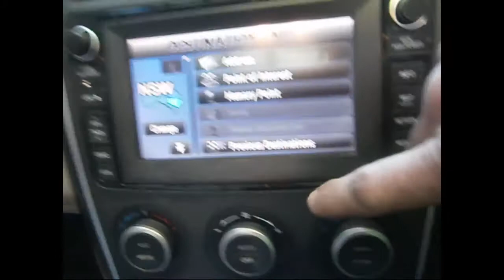WRECKING 2009 MAZDA CX9 3.7 AUTOMATIC (C25131 SATNAV)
We are currently wrecking this 2009 MAZDA CX9 3.7 AUTOMATIC (C25131 SATNAV).